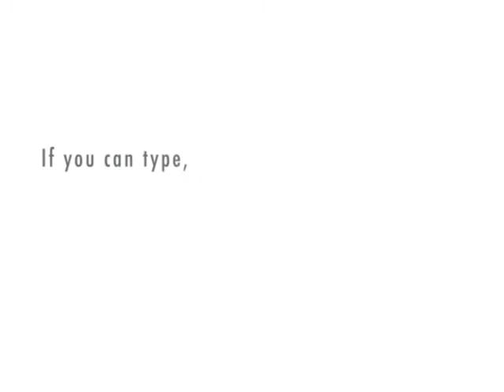Inside Ursula Hitler's Head 4: Ursula's diseases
The Party Girl and the Mean Old Man who live inside Ursula's head discuss Ursula's many, many, many diseases. It's even more fun than it sounds!